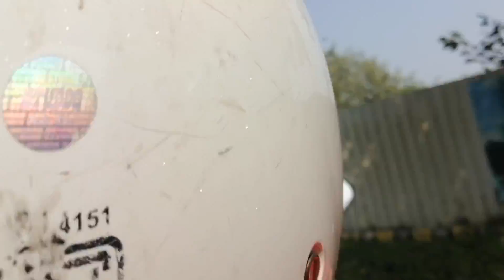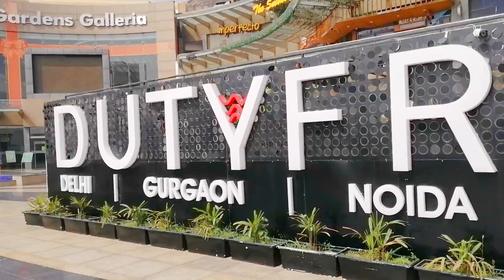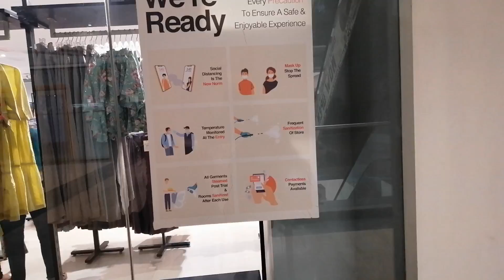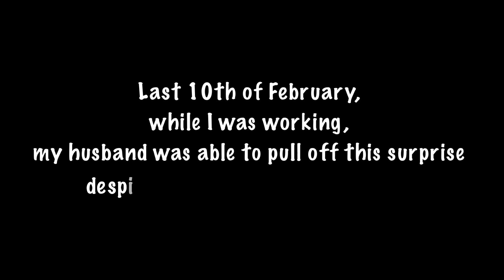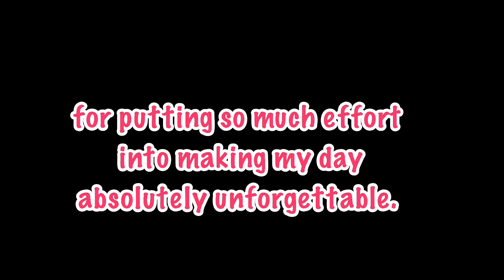HE SUPRISED ME WITH NEW IPAD ON MY BIRTHDAY | Pa birthday gift ni sis-in-law | Fil-Indian couple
To those who really cared for me and wished me well on my birthday, thank you so much❤️ ! (family and friends)

 I made this short video (appreciation video) for you and I hope you'll like it ☺️

P. S.

The shopping spree @Westside was made possible because of her generosity - my sister-in-law, Shukriya! 🙏❤️

To my mama (salamat kaau sa gift 😘🥰 ) , in-laws, and hubby for also being so thoughtful and generous  🤗